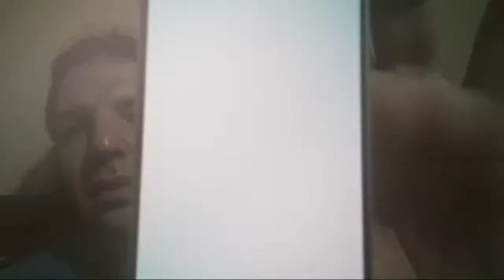Highlight 27:44 - 32:44 from اسأل محترفة. البث الحي المباشر الاسبوعي.